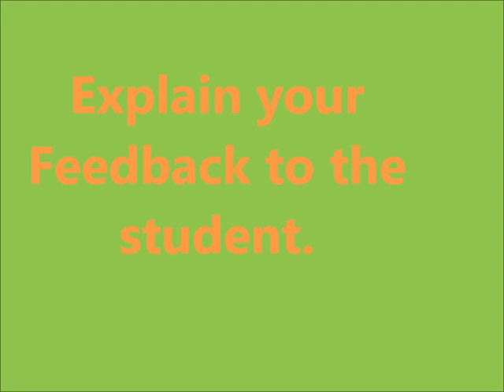How to conduct Rarejob Lessons. What is the lesson flow? (Being a home-based online English tutor)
Hello! I will share how I do my RareJob lessons at home.I also included the lesson flow. I am sorry, I can't share the lesson material and my computer screen. I hope this video helps you decide if you want to work from home. Thank you!